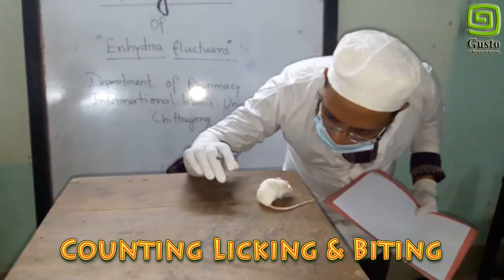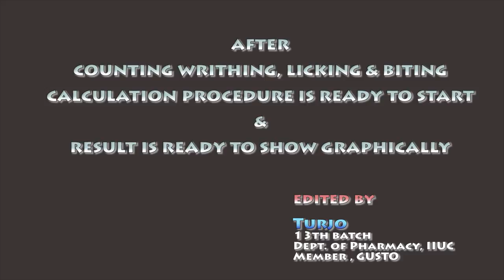Formalin Induced Test for Analgesic Effect Evaluation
Performed by
Md. Mominur Rahman
Chief Researcher, GUSTO A Research Group
Assistant Professor

Performed and Video Edited by
Md. Rakibul Hasan
Research Assistant, GUSTO A Research Group
B. Pharm